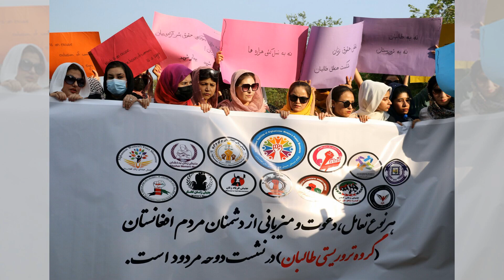中國叫停與美軍控談判 台灣軍售成導火索：深刻中國20240717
大家好！歡迎來到我們的深刻中國節目。今天我們要探討的是一個極具挑戰性的議題：由於美國對台灣的軍售，中國決定暫停與美國的軍控和核不擴散談判。這一決定距離兩國在近五年來首次正式對話僅僅八個月。中國外交部表示，美國持續的軍售行為嚴重損害了中美之間的信任和中國的核心利益。美國方面則對此決定表示遺憾，並強調將繼續支持其地區盟友和夥伴的安全。這一事件不僅突顯出中美之間的深層次矛盾，也使得未來的軍控談判前景更加不明朗。請大家繼續收看詳細內容。